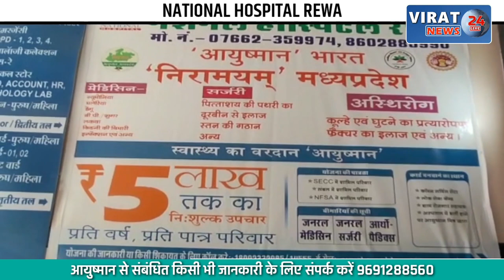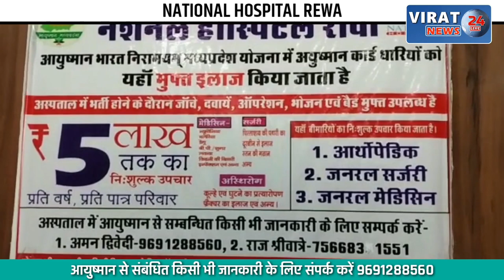🔻रीवा- विवाह के लिए नहीं थे पैसे देखें विप्र सेवा संघ ने क्या किया ?